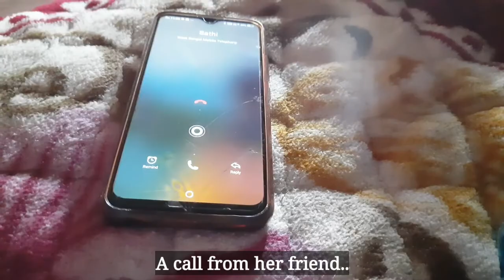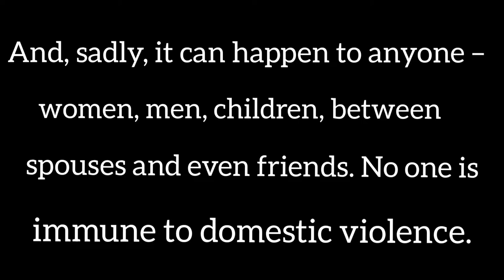Stop Domestic VIOLENCE ... a short act by present class Tenners ..